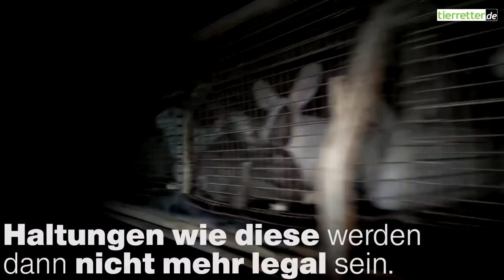Neue Tierschutz-Gesetze: Fortschritt oder Trugbild? // tierretter.de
Werden Bilder aus Kaninchenmastbetrieben gezeigt, empören sich die Menschen - nornalerweise sind sich alle einig, dass das nicht richtig ist und enden muss. Aber warum ist das so, wo doch Schweine in den Anlagen genauso leiden. tierretter.de vermutet, dass gerade die Bilder aus Kaninchenmastbetrieben regelmässig eine besonders große Empörung auslösen, weil viele Menschen wissen, welche Bedürfnisse Kaninchen haben. Denn im Gegensatz zu Schweinen, Hühnern oder Puten werden Kanichen oft auch als sogenanntes ‚Haus’tier gehlten. Genauso wie ein Kaninchen Hoppeln will, möchte ein Schwein rennen. Genauso wie ein Kaninchen Buddeln möchte, möchte ein Huhn Sandbaden - eine Grenze zwischen den Tierarten zu ziehen, nur weil uns manche Tierarten vermeintlich näher sind, ist Unfug. Nur eine konsequente Abkehr von tierischen Produkten respektiert ALLE Tiere, als das, was sie sind: Fühlende Lebewesen.